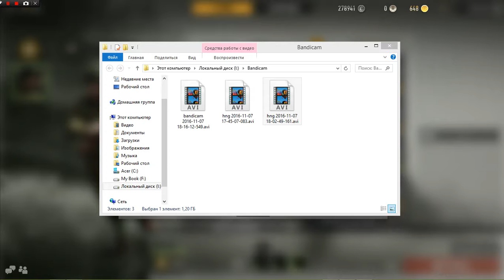15 Heroes & Generals shooter mmo rtt George IV Kostandi